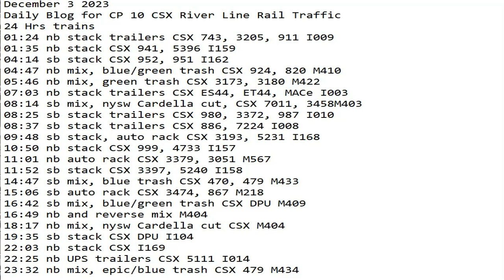December 3 2023 BigTrains.TV CP 10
24 Hrs trains
01:24 nb stack trailers CSX 743, 3205, 911 I009
01:35 nb stack CSX 941, 5396 I159
04:14 sb stack CSX 952, 951 I162
04:47 nb mix, blue/green trash CSX 924, 820 M410
05:46 nb mix, green trash CSX 3173, 3180 M422
07:03 nb stack trailers CSX ES44, ET44, MACe I003
08:14 sb mix, nysw Cardella cut, CSX 7011, 3458M403
08:25 sb stack trailers CSX 980, 3372, 987 I010
08:37 sb stack trailers CSX 886, 7224 I008
09:48 sb stack, auto rack CSX 3193, 5231 I168
10:50 nb stack CSX 999, 4733 I157
11:01 nb auto rack CSX 3379, 3051 M567
11:52 sb stack CSX 3397, 5240 I158
14:47 sb mix, blue trash CSX 470, 479 M433
15:06 sb auto rack CSX 3474, 867 M218
16:42 sb mix, blue/green trash CSX DPU M409
16:49 nb and reverse mix M404
18:17 nb mix, nysw Cardella cut CSX M404
19:35 sb stack CSX 3429, 5446, DPU 849 I104
22:03 nb stack CSX 3193, 5231 I169
22:25 nb UPS trailers CSX 5111 I014
​23:32 nb mix, epic/blue trash CSX 479, 470 M434